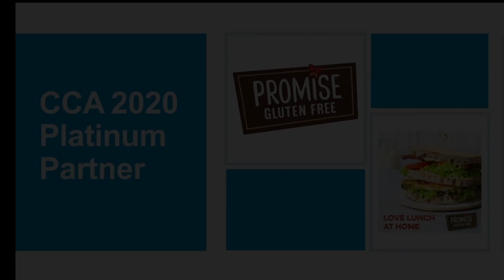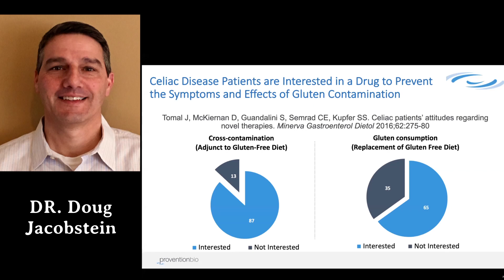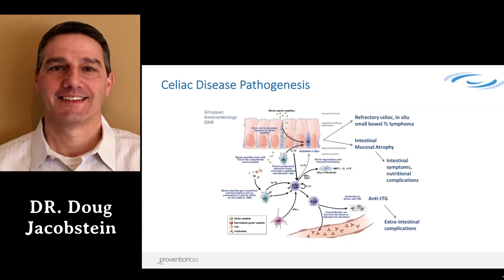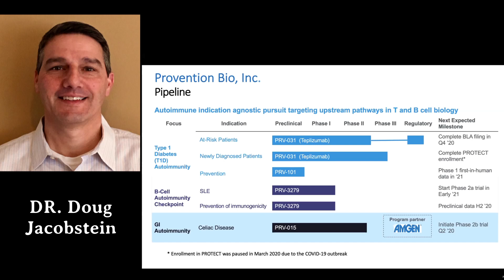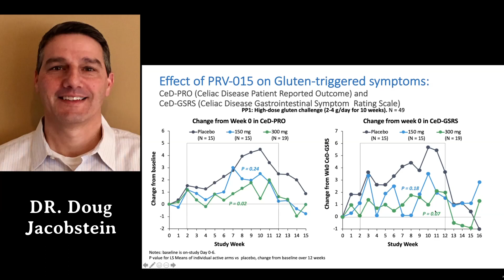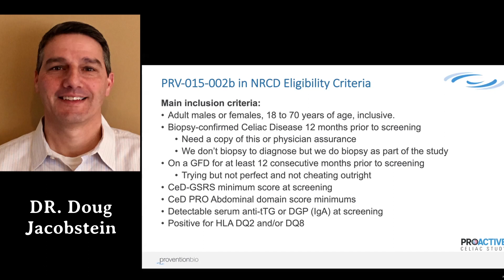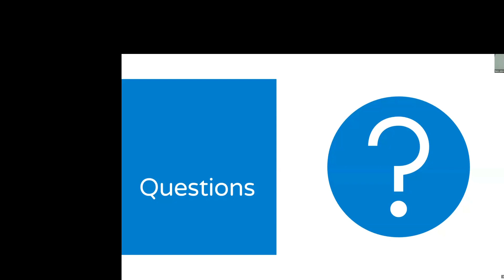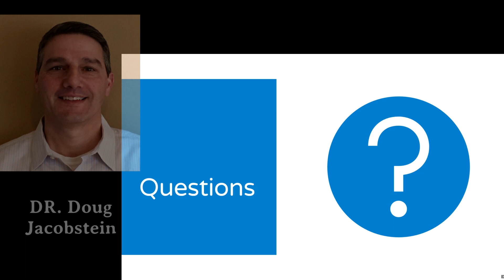Celiac Disease Research Update